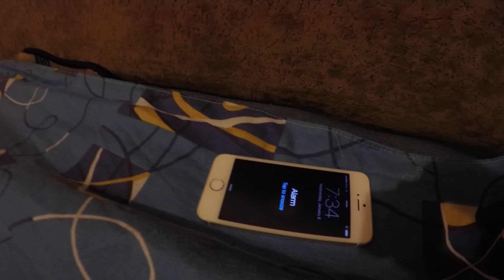GoPro. Compilation 11.